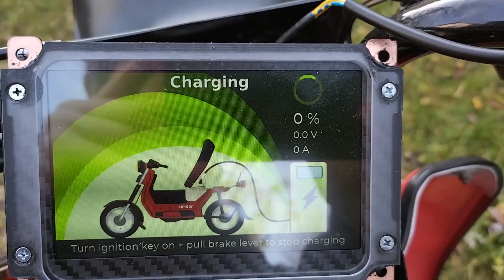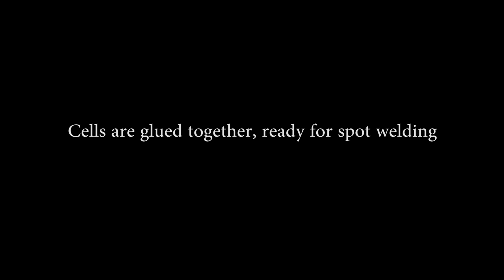Simson SR50 Electric, quick update 2023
A quick update/teaser of the current state of the project. (Battery pack still not connected so that's why there are so many zeros on the display.)
Almost everything is fully finished, now I'm testing the Type2 EV charging functions.
So many not so spectacular things happened last year, didn't had the perfect opportunity to make a video of the progress.
A detailed video will come in the near future, to summarize the things that happened since last april.